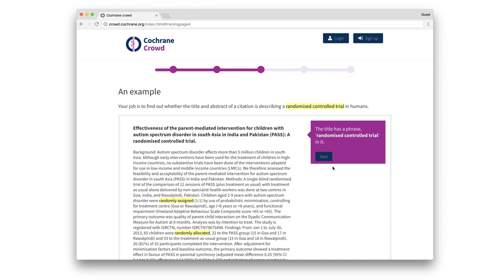How you can contribute to health evidence with Cochrane Crowd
Got a burning passion for health and ready to make a difference? We’ve got you covered.

Cochrane Crowd is an online citizen science platform that enables anyone with an interest in health to contribute to health evidence. Our volunteers make it easier for health researchers to find the latest, high-quality evidence on what treatments work and don’t work. This means health practitioners can more easily access current evidence to inform the treatments they provide.

Just a few minutes each day makes a huge difference.

This video introduces Cochrane Crowd, and how you can get involved.